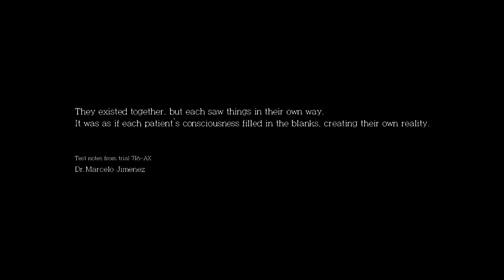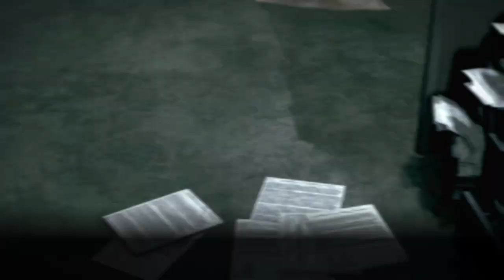The Evil Within - The Assignment DLC - (PC Playthrough) Capítulo #01 Gameplay PT-BR.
Nesta DLC estaremos jogando com Juli Kidman uma personagem misteriosa agente da empresa Mobius que está em busca do Rapaz Leslie que é a chave para descobrir os planos do DR.Jimenez e Ruvik,nesta DLC o jogo tapa os buracos da historia principal de The Evil Within deixou.